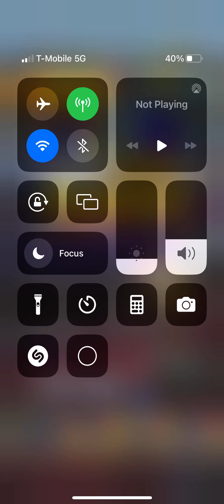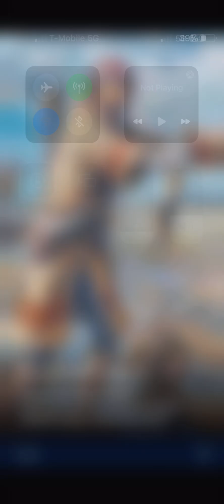Subway surfers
iPhone game play
Can you beat my score gove it a shot